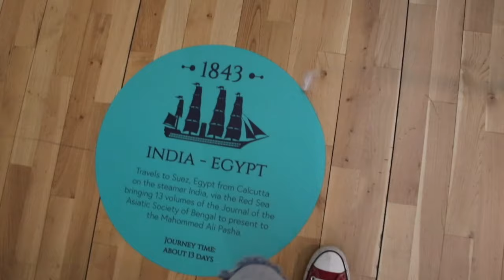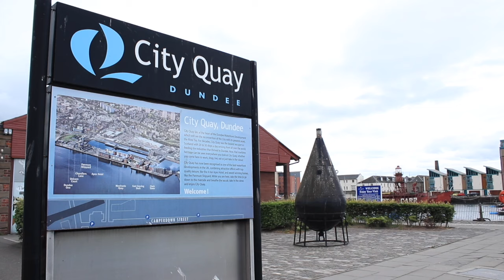A Day in... Dundee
Just a short drive from our cottages, Dundee will entertain you with its numerous museums, activities and lively city centre. Here’s what you can do in one day.